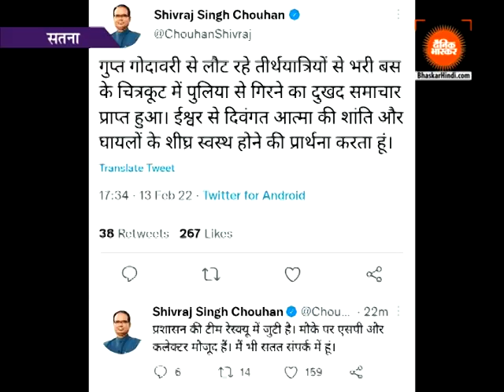सतना--गुप्त गोदावरी मार्ग पर तीर्थयात्रियों की बस पलटी, 1 महिला की मौत, 3 दर्जन यात्री घायल